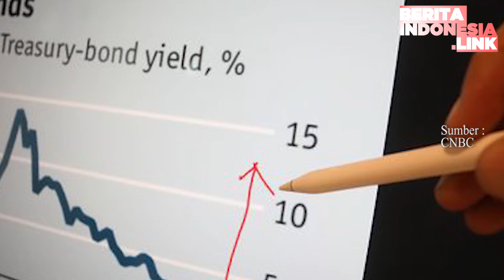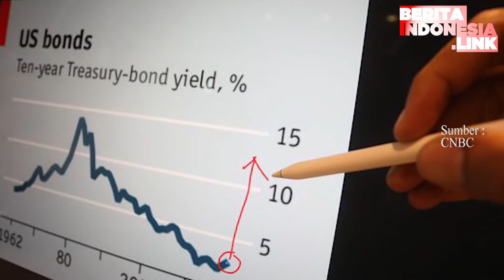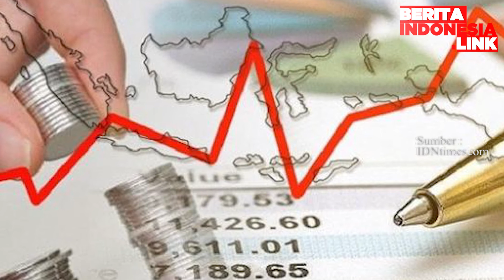Membaca Keuangan Negara Dimassa Sekarang!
surat utang negara,
diborong asing,
pemerintah ri,